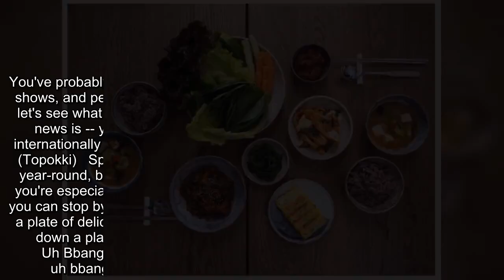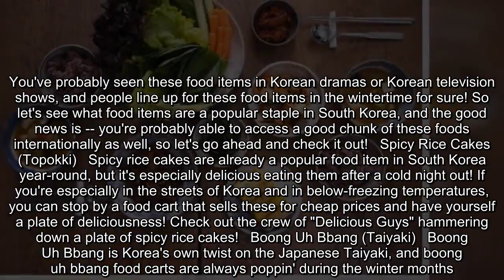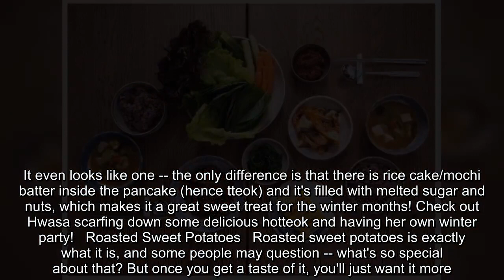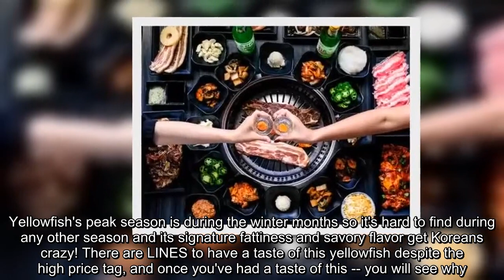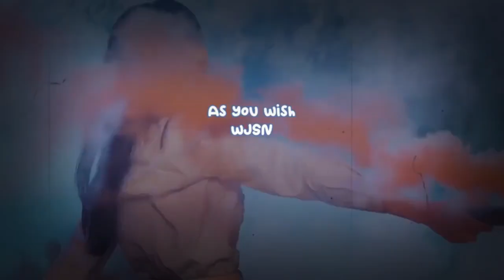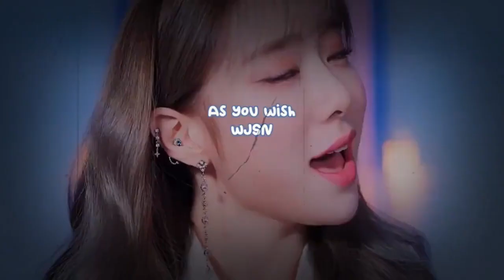Iconic K-Foods That Define Korean Winters